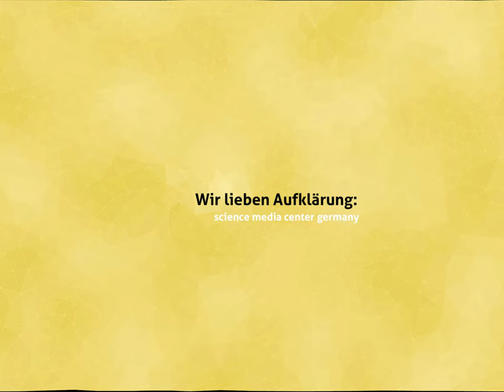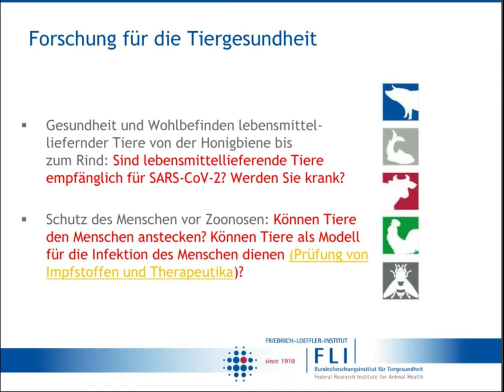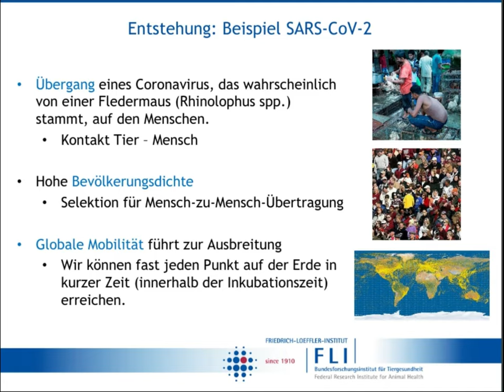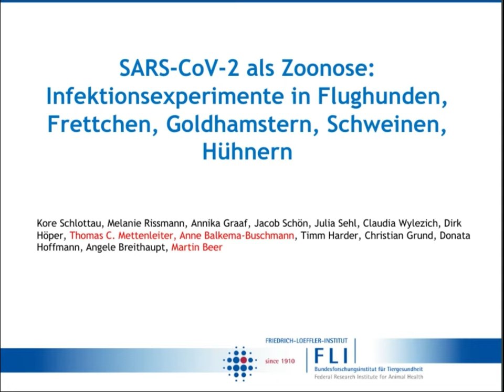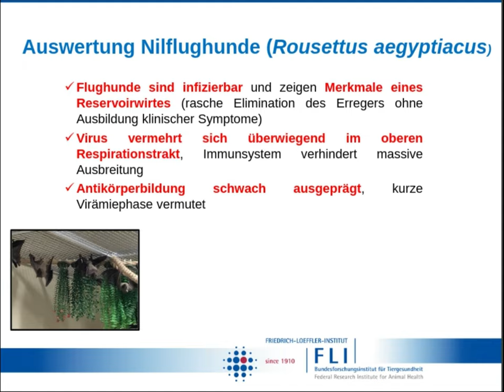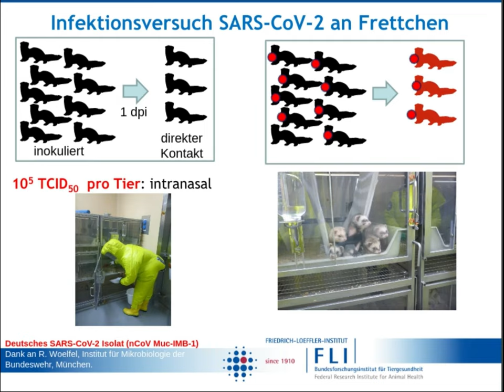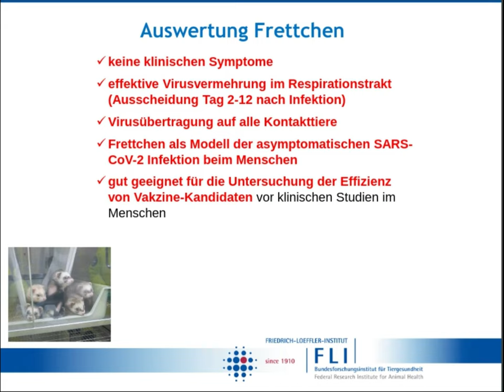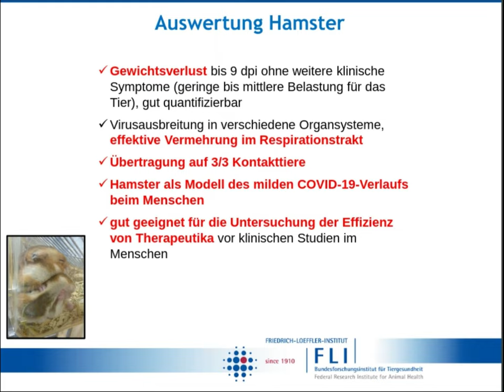Tiermodelle und Tierversuche in der Erforschung von SARS-CoV-2: Welche sind wirklich notwendig?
Tiermodelle spielen eine entscheidende Rolle dabei, das Virus SARS-CoV-2, den Erreger von COVID-19, besser zu verstehen. Sie helfen dabei, folgende Fragen zu beantworten: Welche Säugetiere und Haustiere infizieren sich neben dem Menschen mit dem Erreger und können eventuell selber für Menschen ansteckend sein? Inwiefern ist das Virus etwa in Frettchen oder Hamstern über Aerosole im Luftstrom von Wirtstier zu Wirtstier übertragbar? Und welche der molekularen Eigenschaften von SARS-CoV-2 bestimmen die Übertragungswahrscheinlichkeit oder seine Pathogenität? Zu diesen und weiteren Fragen wird unter Biosicherheitsbedingungen am Friedrich-Loeffler-Institut (FLI) auf der Insel Riems geforscht. Ein weiteres Thema der Bundesanstalt für Tiergesundheit sind mögliche Regulierungen, wie mit potenziell ansteckenden Haustieren umgegangen werden sollte. Braucht es künftig PCR-Tests für Katzen?
Eine weitere wichtige Frage ist die Notwendigkeit von Tierversuchen in der Impfstoffentwicklung. Dabei lautet die Forschungsfrage, wie und welche in der Entwicklung befindlichen Impfstoffe wirken und welche Schutzwirkung oder Nebenwirkungen zu erwarten sind bei ersten klinischen Studien am Menschen.
Diese und weitere Fragen beantworteten die Experten bei einem virtuellen Press Briefing.

Eingeladene Experten:
Prof. Dr. Klaus Cichutek
Präsident des Paul-Ehrlich-Instituts – Bundesinstitut für Impfstoffe und biomedizinische Arzneimittel (PEI), Langen

Prof. Dr. Thomas C. Mettenleiter
Präsident des Friedrich-Loeffler-Instituts – Bundesinstitut für Tiergesundheit (FLI), Greifswald – Insel Riems